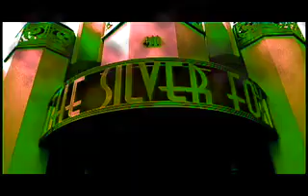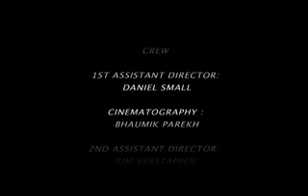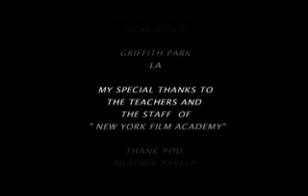The Hunter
The Hunter is a short horror film based on the five college friends who lost in the woods and there they have to face their worst fear.